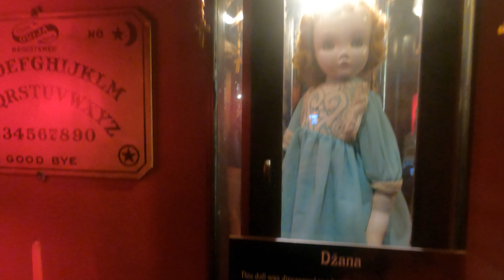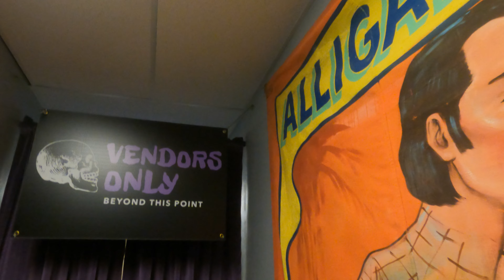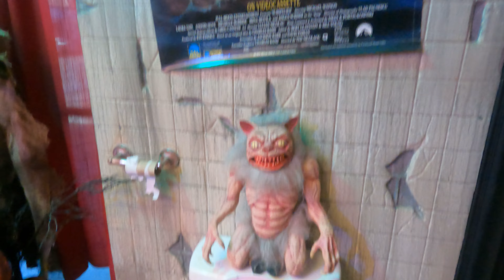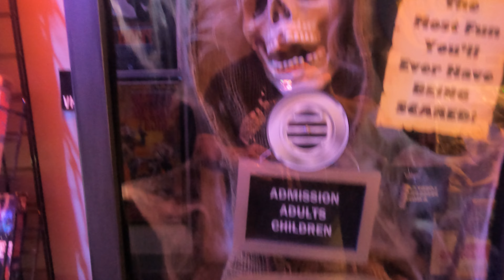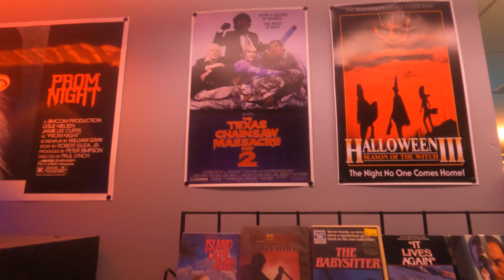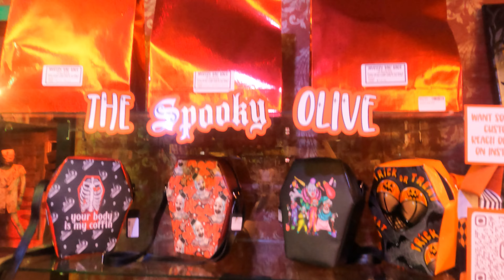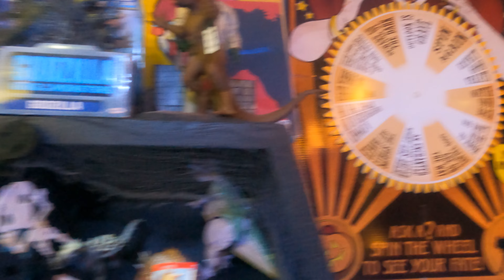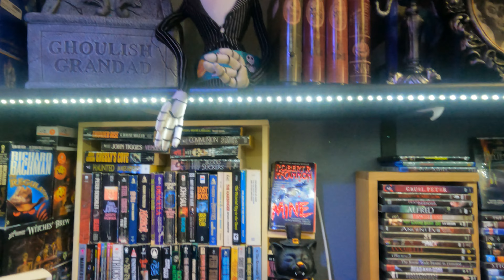The Terror Trader is Arizona's only year around Marketplace @terrortrader is Located in Chandler, AZ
The Terror Trader is Arizona's only year around Marketplace. We visited this Antique shop style Horror Store on November 10, 2024 in Chandler, AZ. If you have a chance stop by. The stock is always changing, so you never know what horror treasure you will find.